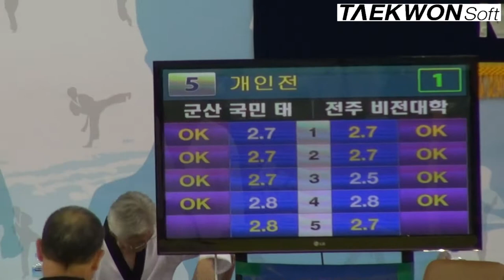2012실업최강전 준결승 남자장년5부 오영복(군산국민)vs정창년(전주비전)